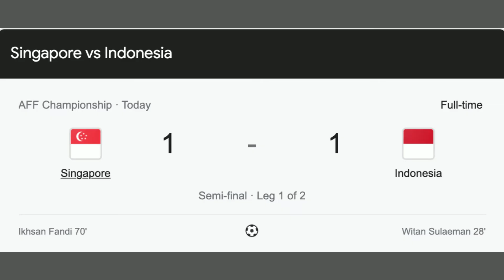Indonesia VS Singapura 1-1 || WITAN SULAEMAN || Semifinal Leg 1 AFFSuzukiCup2020 || Matabola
Tim Nasional (Timnas) Indonesia bermain imbang 1-1 saat menghadapi Singapura 1-1 pada leg pertama semifinal Piala AFF Suzuki Cup 2020 di Stadion Nasional, Singapura, Rabu (22/12/2021). Witan Sulaeman didaulat sebagai pemain terbaik dalam pertandingan itu.